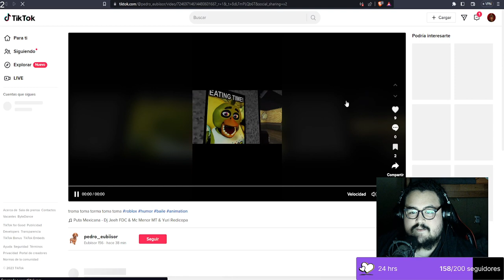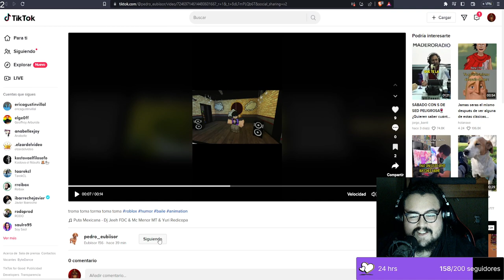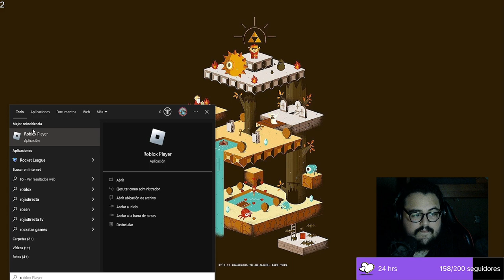Minecraft en el servidor con los panas parte 1